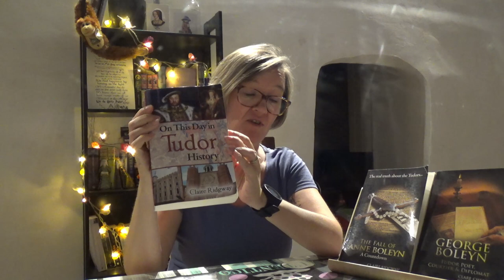August 7 - Henry Tudor lands at Mill Bay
🌊 The Future King Lands: Henry Tudor’s Bold Arrival in Wales ⚔️

On this day in Tudor history, 7th August 1485, Henry Tudor, future King Henry VII, landed at Mill Bay, Wales, marking the beginning of his quest to seize the English throne from Richard III. 🌟

Embarking from Harfleur with a force of French mercenaries and English exiles, Henry’s dramatic landing was recorded by chroniclers like Polydore Vergil and Robert Fabyan. Discover the inspiring story of how Henry knelt on the beach, recited a psalm, and rallied his men in the name of God and Saint George before setting off on his historic journey.

🏰 In this video, learn about:
Henry’s departure from exile in France.
His strategic landing at Mill Bay.
The powerful symbolism of his prayers and actions upon arrival.
The swift and determined march through Wales, gathering support.
The climactic Battle of Bosworth Field and Henry’s accession to the throne.

Join me as we explore the pivotal moments that set the stage for the rise of the Tudor dynasty!